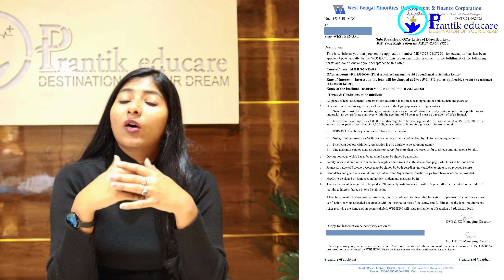ADMISSION PROCESS & DOCUMENTS REQUIRED FOR MBBS ADMISSION IN BANGLADESH [LAST CHANCE FOR 2023-24]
Prantik Educare aims to build the future of students who lack proper information about career guidance and admission. We don't distinguish students on the basis of their merits. We provide equal opportunity of choice and Counselling to the students, but meritorious students are always a step forward. Our institution provides you an opportunity to study in India or abroad. Throughout the globe, we are connected to many Educational Institutes and Medical Colleges through an extensive range of network. Sometimes it is difficult for a student to acknowledge the process of admission and study at the same time, we help in this regard by providing minute details about the admission process and staying connected till the procedure had been completed.
We will be available 24 x 7 at your service.
Locate us at :
✅Registered Office: Panrui, Birbhum, 731236.
✅Corporate Office: 224, Jodhpur Garden, Kolkata – 700045.
Branch Office:
◼In-State:
Biswanathpur, Lalgola, Murshidabad, 742148
Galsi more, Near BOB, E. Bardhaman, 713141.
Champasori More, Tea Garden, Darjeeling, 734003.
Fulbagicha Banerjee Chawk, Jaynagar, South 24 Praganas- 743337

◼Out- State:
Kulgam, Pulwama, Jammu & Kashmir, 192231.
Taranagar, PO: Illami, PS: Pakur, Jharkhand, 816107.
AdarshBasti, Ramkrishnapuram, New Delhi,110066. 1st Main, 3rd Cross, Dargamohalla, Jyotipuram, Bengaluru, 560016
(Jeevan Surgical), Ward No- 19, Jangliya, Manikpur, Gopalganj, Bihar- 841428

◼International Office:
EGYPT:
17, Al - Waqad, Abbasiya, Cairo, 11556, Egypt.

BANGLADESH:
House #07 (1st Floor), Road #10, Nikunja-2, Dhaka, Bangladesh,

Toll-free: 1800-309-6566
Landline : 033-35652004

 / prantike

 / prantik-e  .